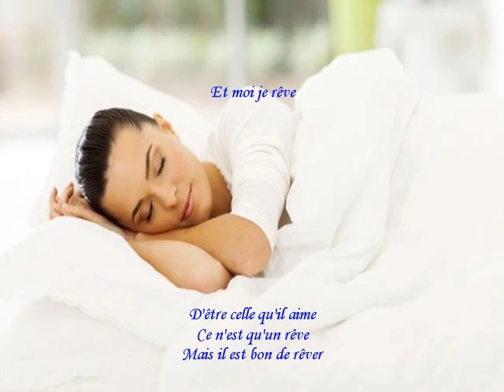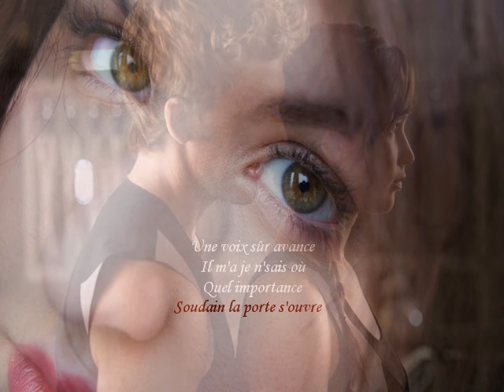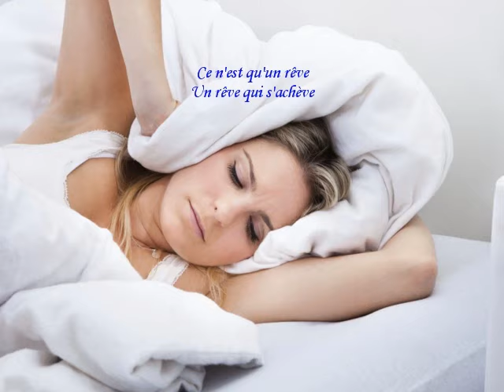Un autre rêve France Yanne